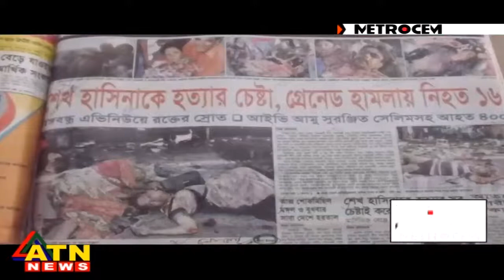বঙ্গবন্ধুকে স্ব-পরিবারে হত্যা ও ২১ আগস্ট গ্রেনেড হামলা একই ষড়যন্ত্রর ধারাবাহিকতা,এএফএম ইসমাইল চোঃ,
বঙ্গবন্ধুকে স্ব-পরিবারে হত্যা ও ২১ আগস্ট গ্রেনেড হামলা একই ষড়যন্ত্রর ধারাবাহিকতা,এএফএম ইসমাইল চোঃ, সহসভাপতি, বাংলাদেশ জাসদ, ঢাকা মহানগর  এটিএন বাংলায় সাক্ষাৎকারে বিচারের কার্যকরের দাবী জানান।